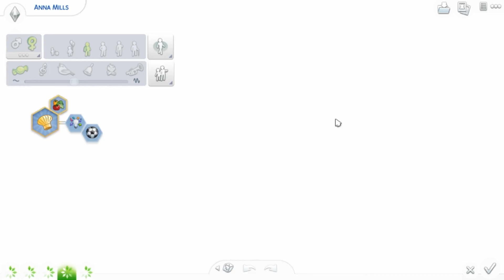(Aly's Gaming) Sims 4 The 100 Baby Challenge EP 11 "Twins?!?"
Hey guys!  Joy in the house from the birth of twins. Enjoy! :) - Aly
~~~OPEN~~~